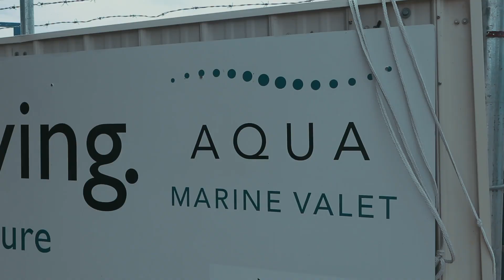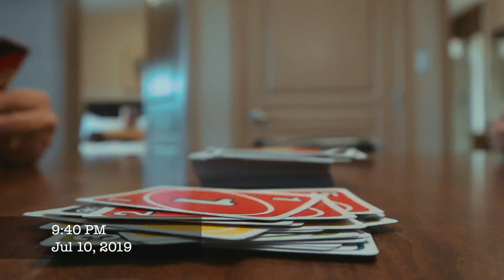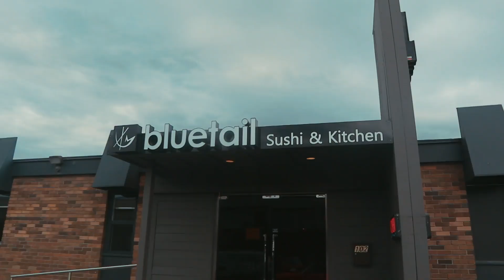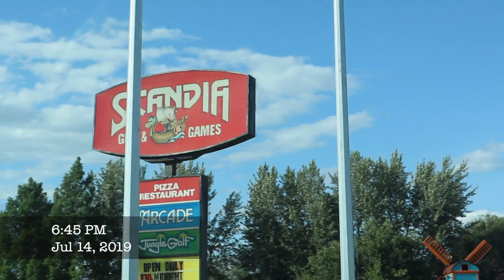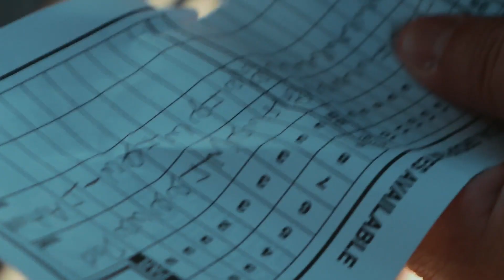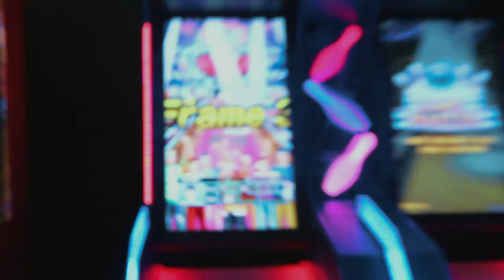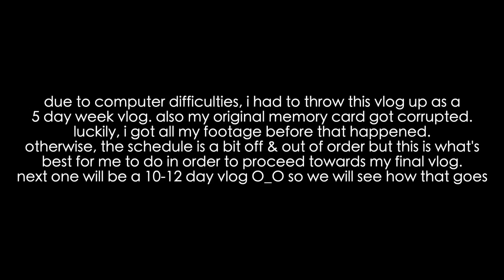kelowna vlog #2 [2019]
hey guys! just gonna let you guys know that this will be a 5 day vlog as my computer was having difficulties with space. also my main memory card got corrupted. luckily, i have all the footage i needed from it. so to play i safe, i had to upload this video (originally right away) as a 5 day vlog instead of 7 days. the next one will have more than 7 as there are more days not included & more to come.
Otherwise, i hope you enjoy this vlog :)

I love to make people laugh, so i hope i made you laugh & made your day better!

♡ Autumn